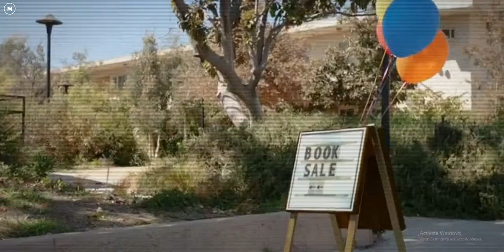Mannequin Escapes Store!